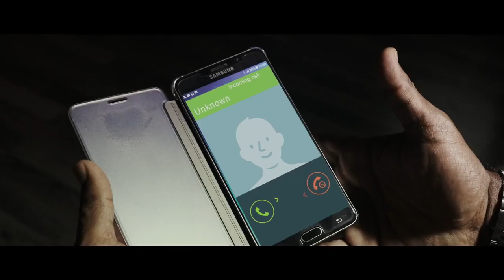Chennaiyil Oru Naal - 2 Movie Public Review | Public Opinion | R. Sarathkumar | Napoleon | Suhasini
Public Review On Chennaiyil Oru Naal 2! Chennaiyil Oru Naal 2 is based on the suspense thriller novel written by the crime thriller writer, Rajesh Kumar. Sarathkumar plays the lead role. Napoleon and Suhasini Maniratnam, Ramadoss alias Munishkanth, Ajay, Raja Simhan, Anjana Prem and Baby Sathanya are also in the star cast. JPR, a debutant helmed the movie. PK Ram Mohan produced the film under the banner Kalpataru Pictures.  Dhuruvangal Pathinaaru fame music director Jakes Bejoy composed the background score and the songs. Vijay Deepak handles the camera. Have you watched the film? Share your opinion in the comment box!